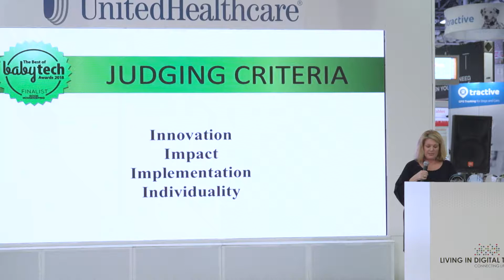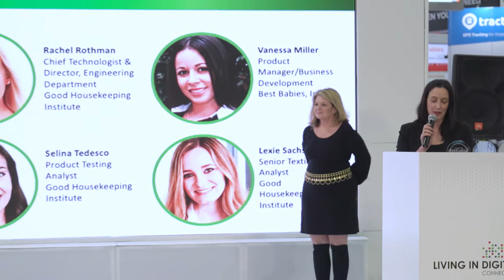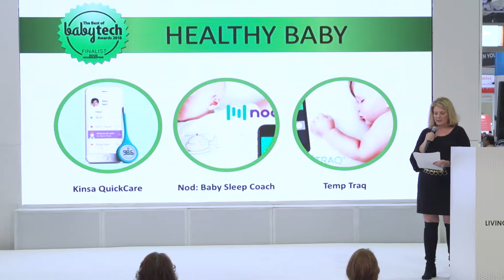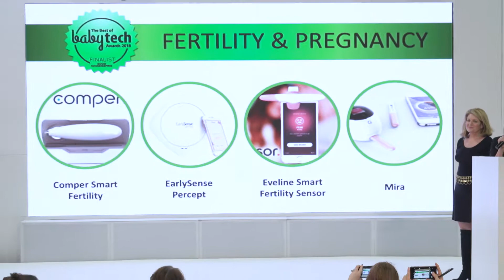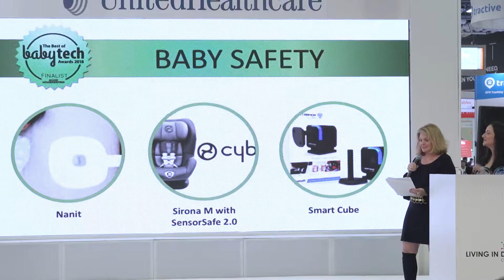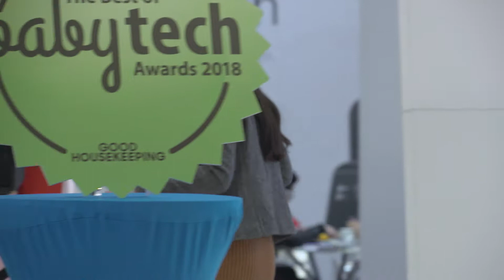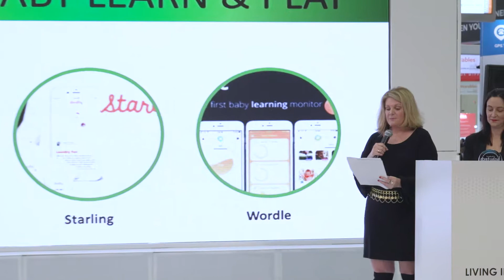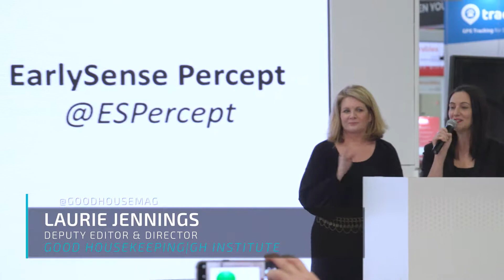Best of Baby Tech Awards